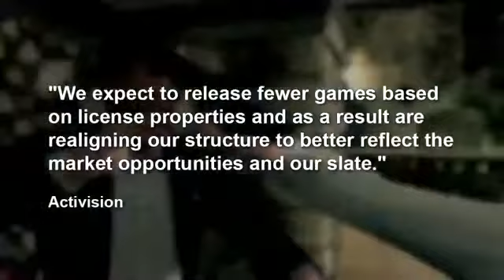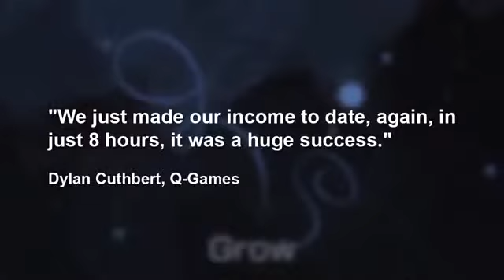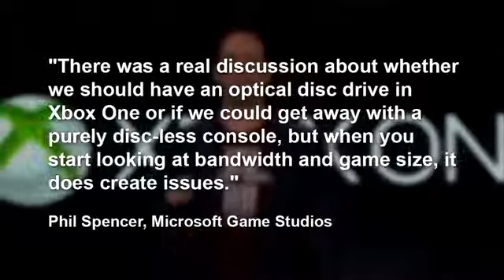News Marvel Games Pulled From Digital Stores FTL s New Aliens Steam Sale Doubles Dev s Income